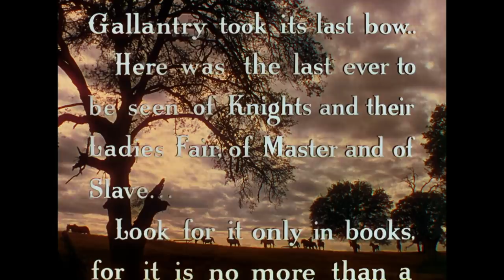Reframed: Classic Films in the Rearview Mirror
Cinema has long reflected the checkered fantasies and realities of our society’s past, leaving behind a number of cinematic greats that have stood the test of time but often still reflect outdated and offensive characterizations and actions.

TCM is proud to uphold the legacy of classic cinema on our network, and our hosts work diligently as film historians and movie lovers to provide viewers a rich historical context of the time in which these films were made to help us better understand the way things are today.